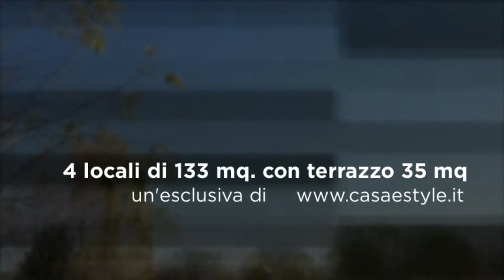Casa in vendita a Milano ultimo piano con terrazzo 35 mq un'esclusiva di Casa & Style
Milano in vendita appartamento ultimo piano con terrazzo 4 locali con box
( Classe Energetica F e Indice di Prestazione Energetica 160,15 kWh/m² anno )
Immobiliare Milano e Brianza Srl -
T 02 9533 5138  T 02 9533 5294